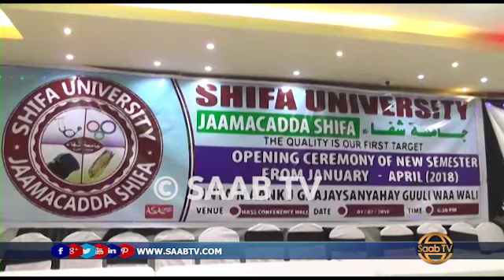Jaamacada Shifo Qaaybteeda Magaalada Burco Ayaa Munaasibad U Qabatay Qaybtii Labaad Ee Sanadka 2018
Jaamacada Shifo Qaaybteeda Magaalada Burco Ayaa Munaasibad U  Qabatay Qaybtii Labaad Ee Sanadka 2018  Abaal Marinana Gudoonsiisay Ardayda Jaamacadaasi Dhigata